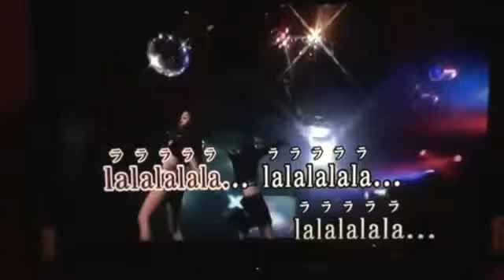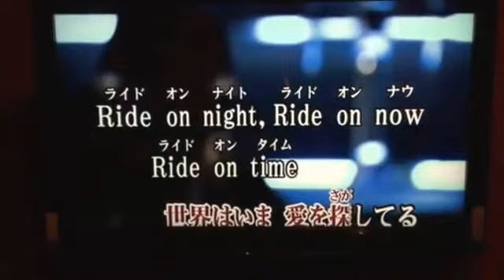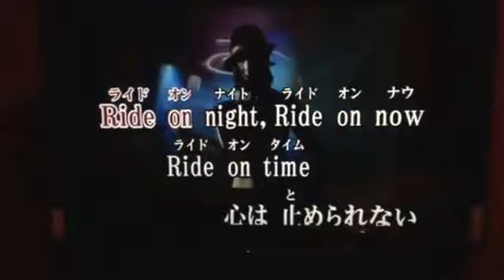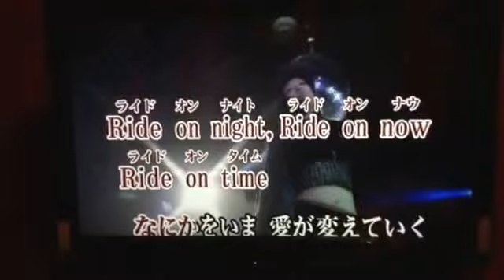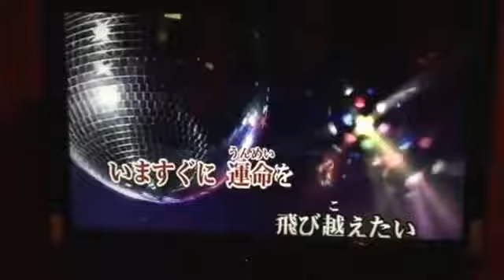Ride on time歌ってみた MAX【カバー】最近投稿‼︎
Ride on time歌ってみた
MAX【カバー】最近投稿‼︎

動画の途中に
チラチラ写ってんのは
ウチです(^_^;)w

聴いて頂けたら嬉しいです。

MAX 関連‼︎